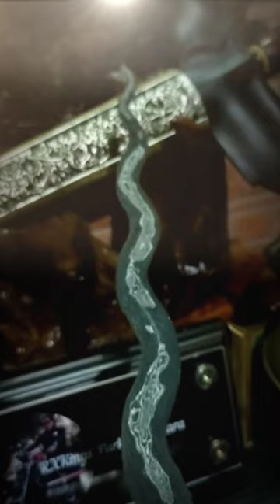Rahasia Pusaka Keris Sabuk Inten Sultan Agung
Rahasia Pusaka. Pusaka Keris. Keris Sabuk Inten. Keris Sultan Agung. Pusaka Sultan Agung. Rahasia Keris SabukInten. Pusaka Sultan Agung.  Rahasia Pusaka SultanAgung. Rahasia Keris SultanAgung. Keris Pusaka. Rahasia Keris Pusaka. Sabuk Inten. Rahasia Sabuk Inten. Sultan Agung. Rahasia Sultan Agung. Keris Empu Supo. Rahasia Keris EmpuSupo. Keris Majapahit. Pusaka Majapahit. Keris Brawijaya V. Pamor Keris Pusaka. Keris Pusaka Majapahit. RXKingsParkNusantara. Shorts. Tag. Description.